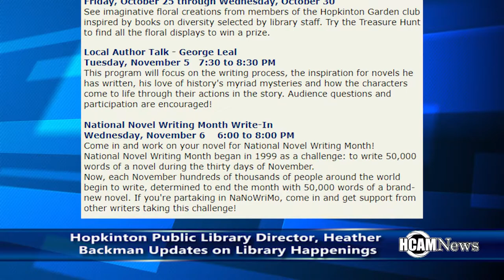Library Director, Heather Backman talks about what's happening at the Hopkinton Public Library